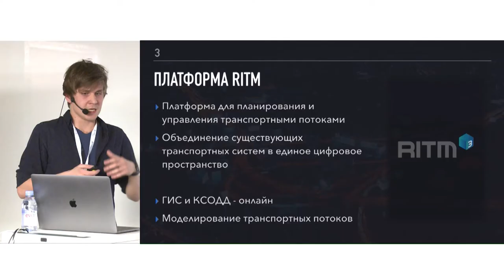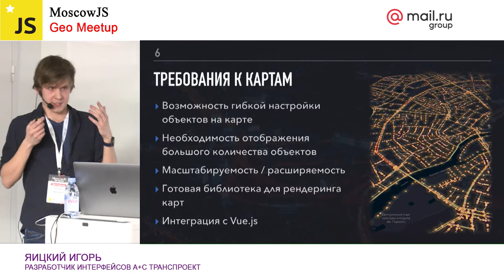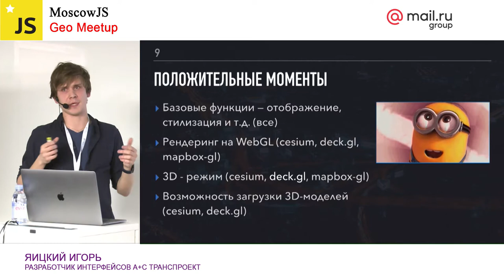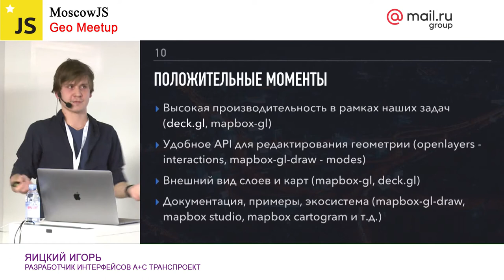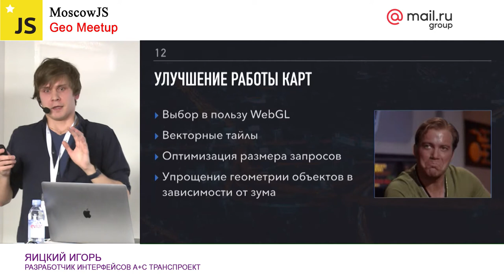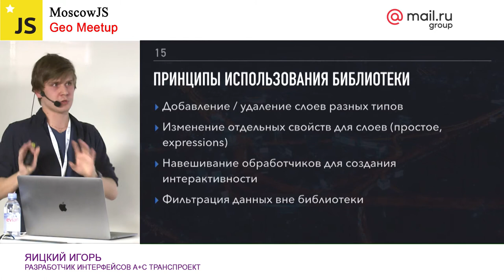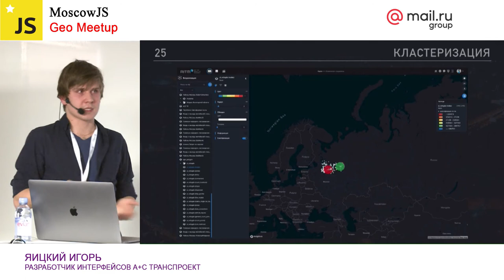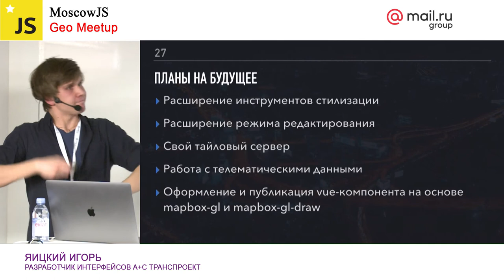Moscow JS Geo Meetup. Картографические технологии в системе RITM | Технострим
«Опыт использования картографических технологий при разработке веб-платформы планирования и управления транспортными потоками RITM»
Игорь Яицкий (А+С Транспроект)

— Цели, ограничения и принципы использования карт в системе RITM;

— История использования различных инструментов для работы с картами, их преимущества и недостатки для системы (leaflet, cesium, openlayers, deck.gl, mapboxgl);

— Текущее состояние модуля Карты в системе RITM (реализованные инструменты и режимы);

— Планы развития модуля Карты.

ТЫ СТУДЕНТ?